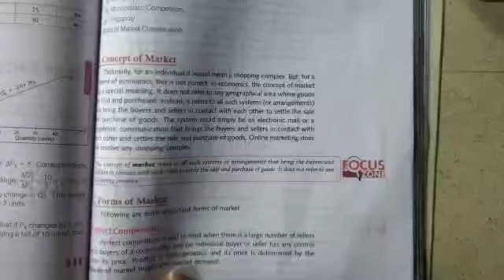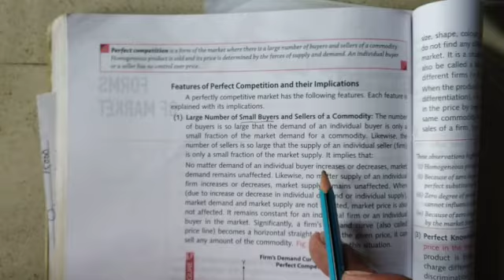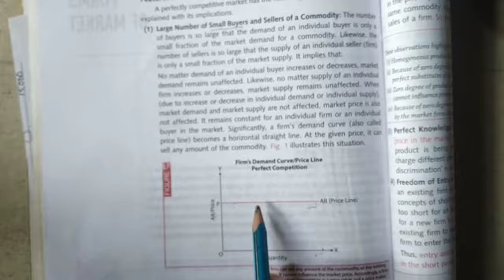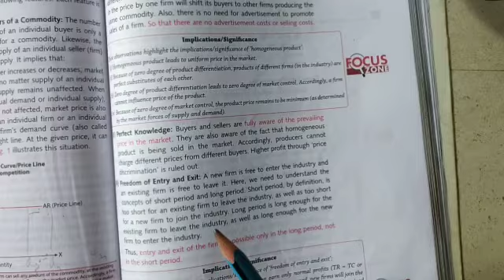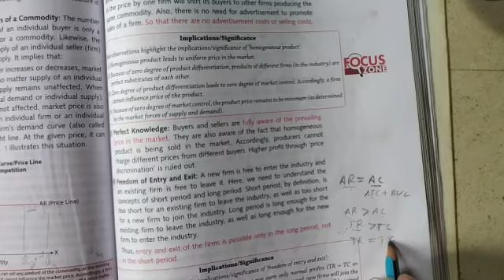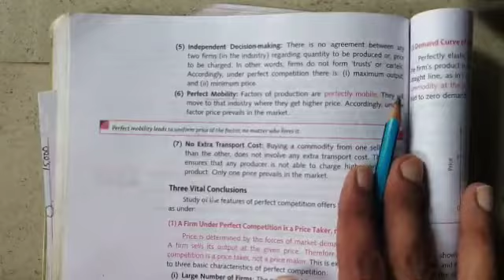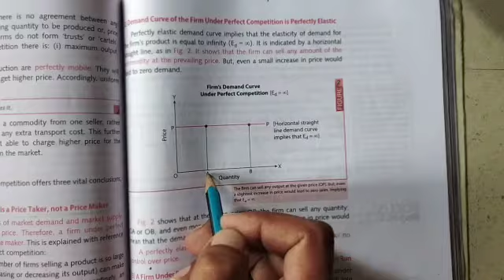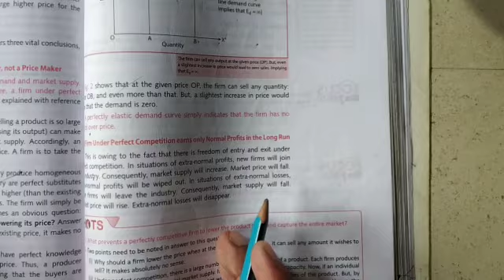Forms of market perfect competition market